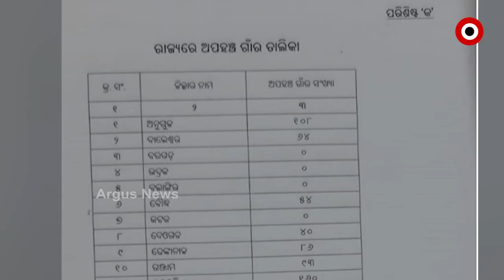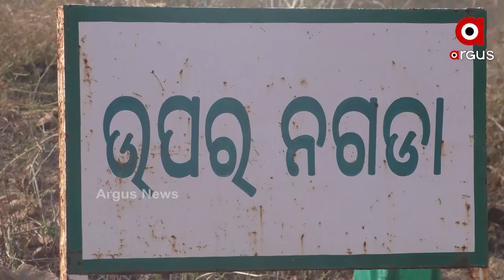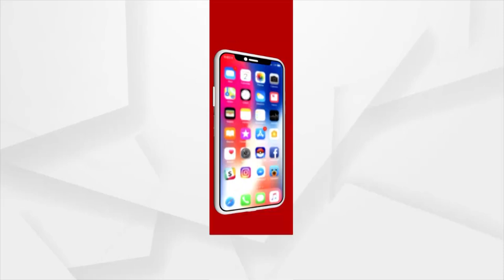ବିରୋଧୀ ଆଣିବେ ସ୍ବାଧିକାର ଭଙ୍ଗ ଅଭିଯୋଗ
ବିଧାନସଭାରେ ମନ୍ତ୍ରୀଙ୍କ ଉତ୍ତର କହୁଛି ଯାଜପୁର ଜିଲ୍ଲାର ସବୁ ଗାଁକୁ ଅଛି ରାସ୍ତା। ହେଲେ ବାସ୍ତବ ଚିତ୍ର ହେଉଛି ରୋଗୀକୁ କାନ୍ଧରେ ବିଲରେ ବୋହି ନେଉଥିଲେ ପଡୋଶୀ। ଅର୍ଗସରେ ମନ୍ତ୍ରୀ ପ୍ରତାପ ଜେନାଙ୍କ ମିଛ ଉତ୍ତର ଖୁଲାସା ହେବା ପରେ ଏବେ ବିରୋଧୀ ଆଣିବେ ସ୍ବାଧୀକାର ଭଙ୍ଗ ଅଭିଯୋଗ।